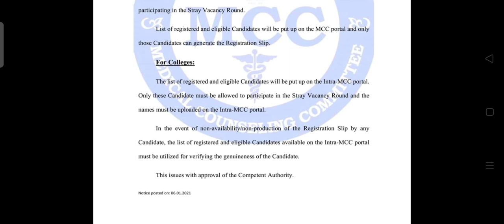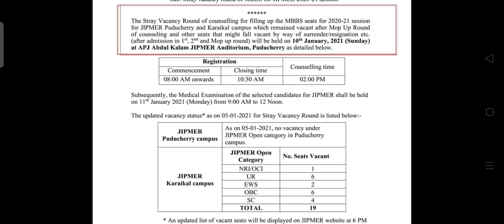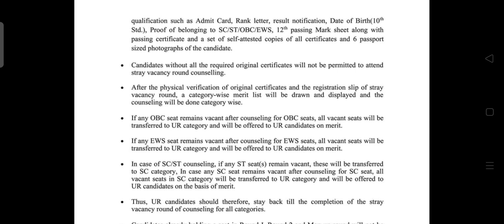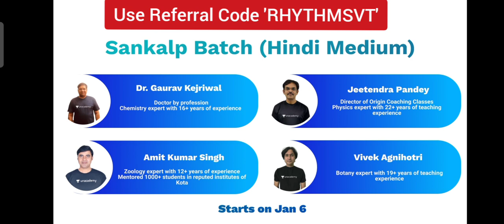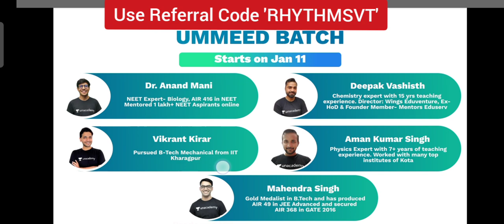Download MCC Stray Round Registration Slip | JIPMER Stray Vacancy Round Notice 😯